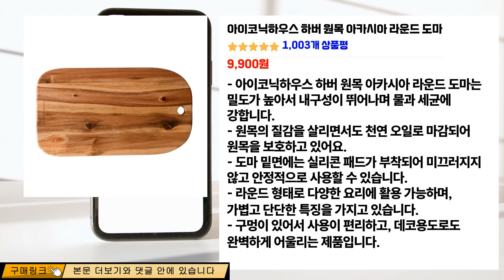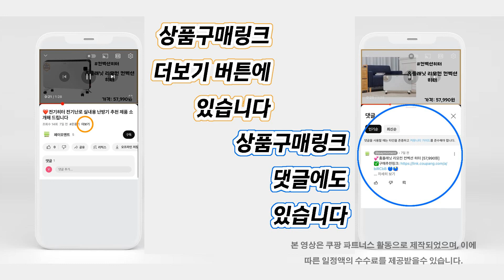❤️인기 많은 캠핑용 도마 추천💝 이 도마는 캠핑 시 필수품!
인기👍 "캠핑용 도마" 목록:
👉[00:00] 브리즈문 캠핑 조리도구 10종 + 키친툴 파우치 세트 [29,140원]

👉[00:57] 아이코닉하우스 하버 원목 아카시아 라운드 도마 [9,900원]

👉[01:55] 코멧 일회용 슬라이드커팅 캠핑 위생도마 [12,990원]

👉[03:02] 락앤락 항균 마블 도마 [8,700원]